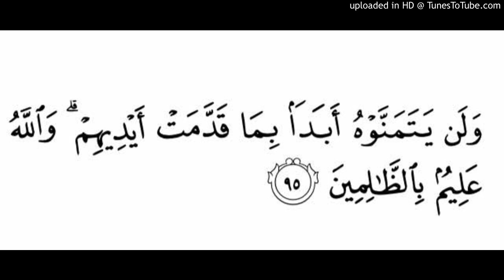Al-Baqarah Ayat 95